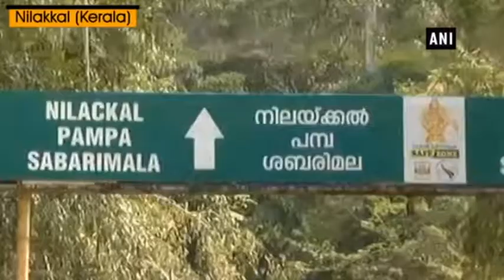Sabarimala temple reopens today, police on high alert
Security has been beefed up in the nearby areas of Sannidhanam, Pamba, Nilakkal, and Elavunkal ahead of the Chithira Avittom Pooja, as Sabarimala temple reopens for a day on Monday.